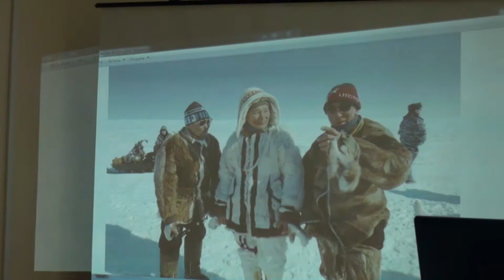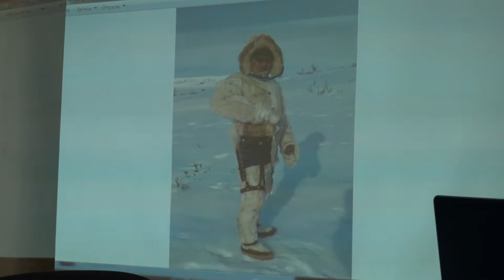Мастер класс по пошиву традиционной долганской одежды